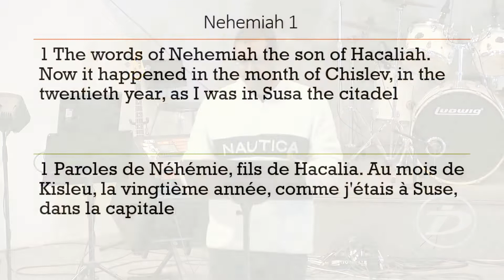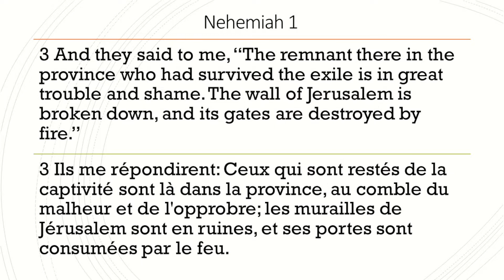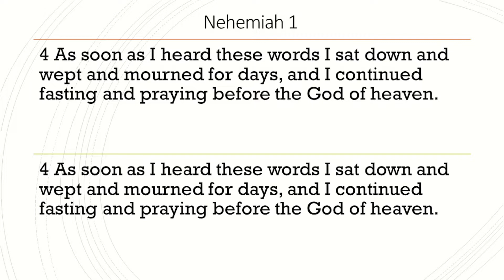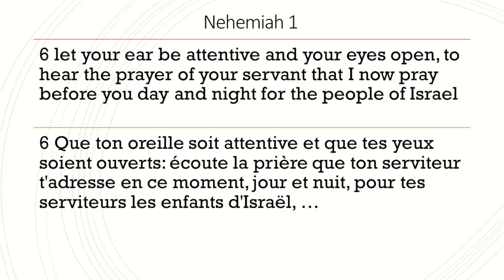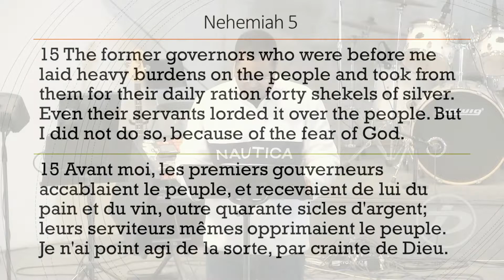2022 01 30 Birth of a vision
Vision series by Pastor David Charles